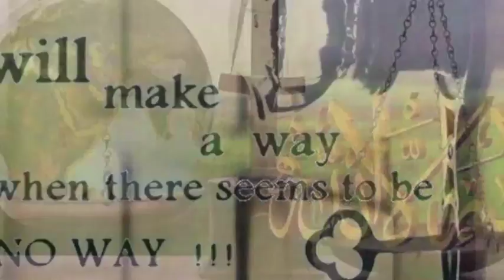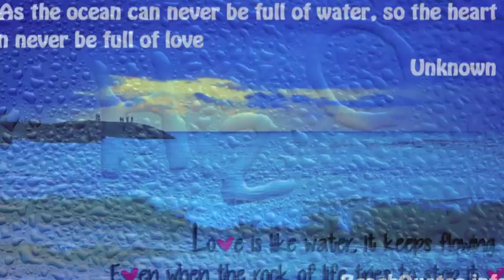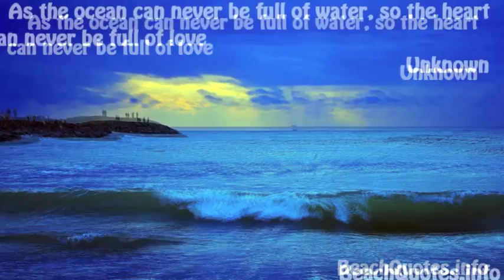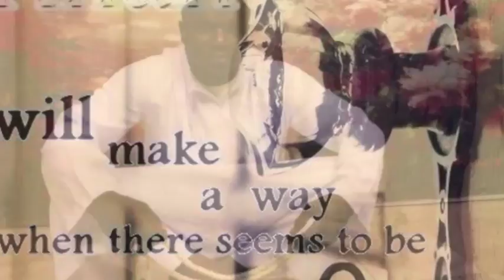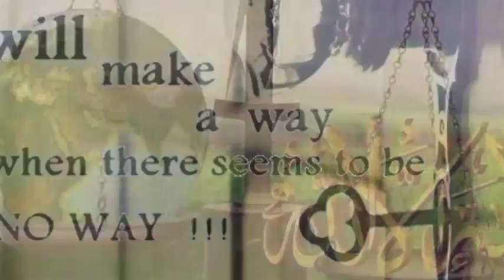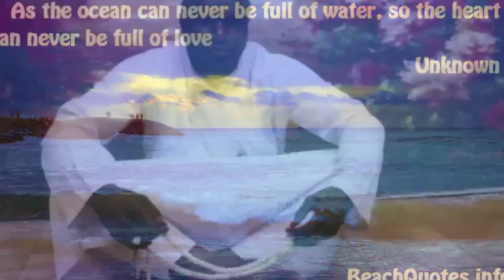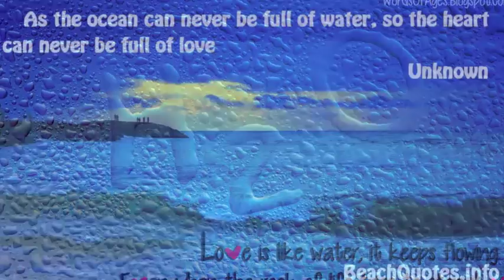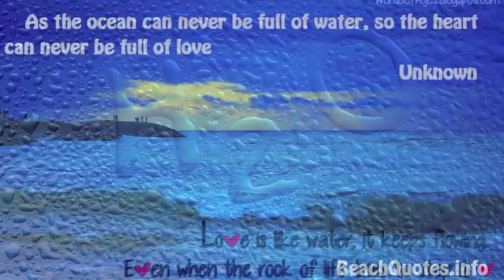Mamourou Cissé Questions & Réponses1